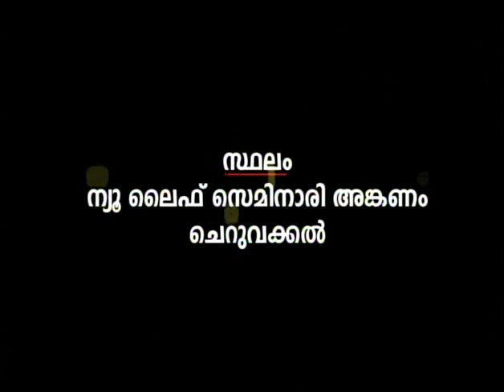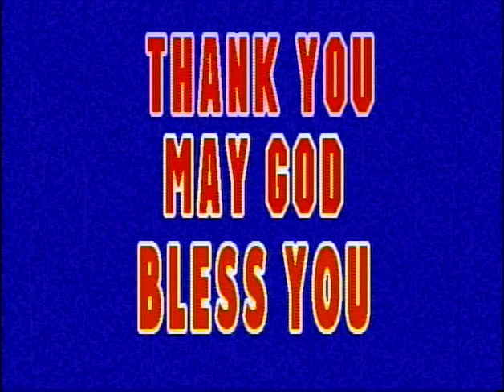Cheruvakkal Convention;Sis.Anna Kandathil